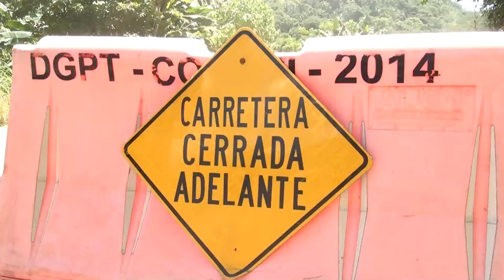Conductores preocupados por el estado de la ruta 2 entre El Brujo y Palmar Norte